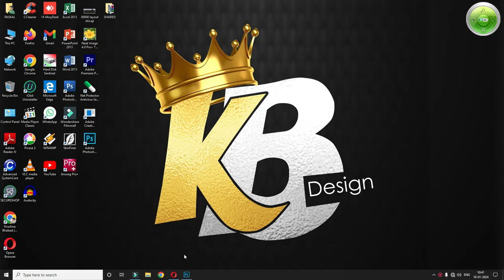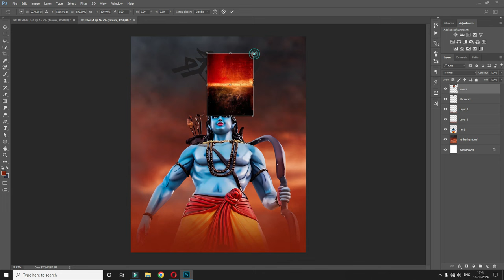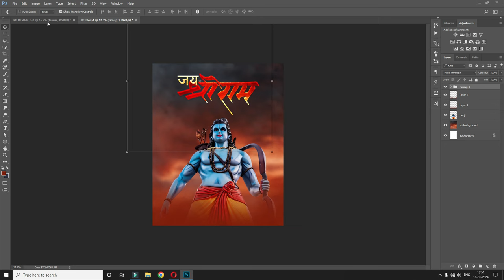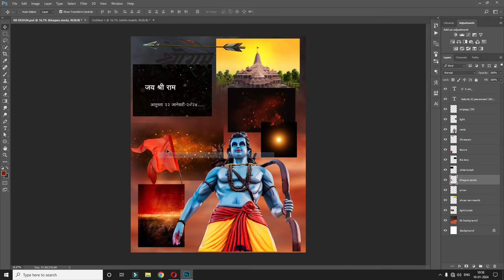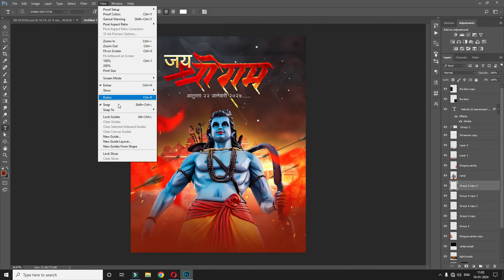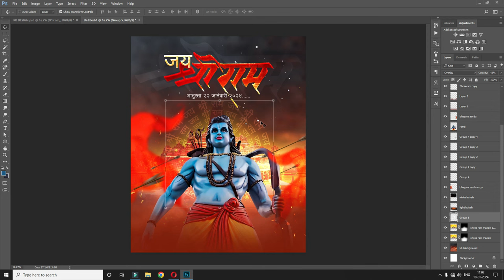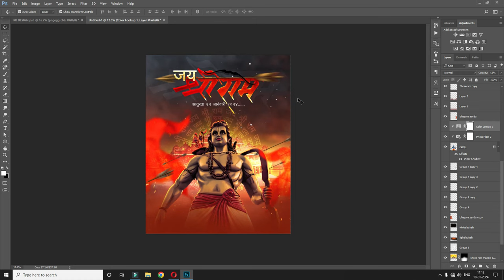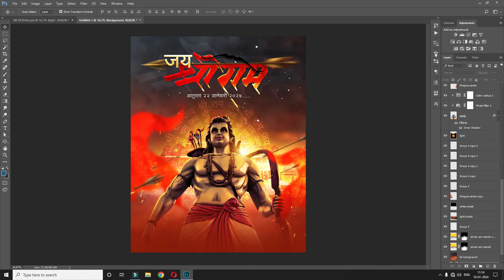Cinematic Poster Design In Photoshop | Movie Poster Tutorial 2024 | Jay Shree Ram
Cinematic Poster Design In Photoshop | Movie Poster Tutorial In Marathi | Jay Shree Ram

📍Any Problem Follow Now

📍Important Video in Banner Editing

PC Specifications👇🏻👇🏻

⭕ Motherboard H81 Enter
⭕ i7 Processor 4th Generation
⭕ Cabinet Gaming Enter
⭕ Grafix 4GB enter/Zebronics
⭕ Smps power supplay
⭕ Dell 24 Inch Moniter
⭕Gaming key board mouse
⭕ UPS Zebion

🔴 मटेरियल चा पासवर्ड Video मध्ये टाकला आहे.
🔴 पूर्ण पासवर्ड CAPITAL मध्ये टाकावा

Cinematic Banner Material 👇🏻

📍Krushna Bhabad KB
📍From - Nandgaon Nashik (India)